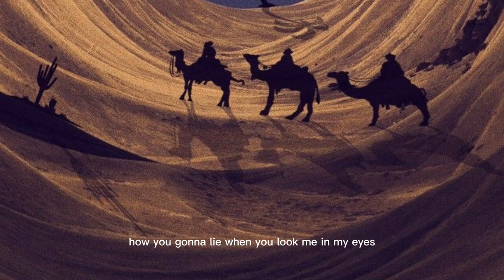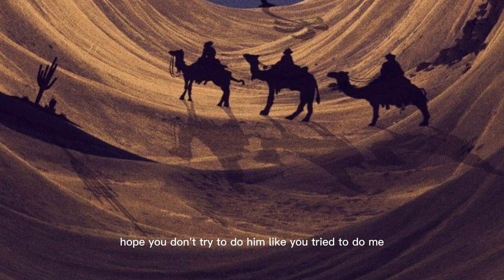Pennywise by Norman Sann. [ music lyrics ]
SONG:  Pennywise by Norman Sann